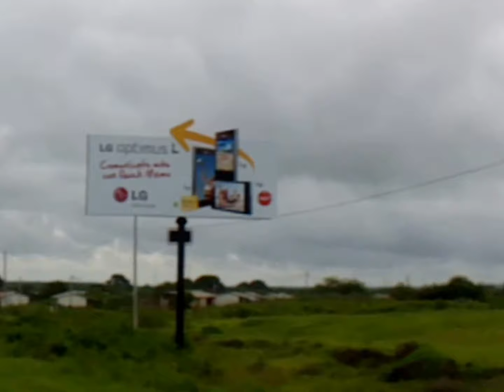Circuito Vallas LG Mobile / Salinas - Ecuador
Circuito de 6 vallas en carretero via a Salinas / Ecuador en temporada de playa (parte del lanzamiento de la Serie L del LG Optimus) Ecuador 2013, Responsable: Marcelo Loor.